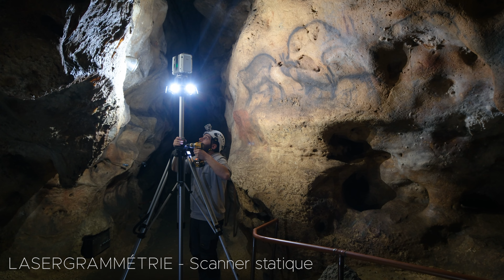Exceptionnel : la numérisation de la grotte de Font-de-Gaume !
Dans le cadre de son projet « CMN Numérique », lauréat du PIA4, le Centre des monuments nationaux a procédé à la numérisation de la grotte de Font-de-Gaume, la dernière grotte ornée polychrome du paléolithique encore ouverte au public.
Menée du 20 au 27 mai 2023, cette opération est exceptionnelle, en raison des contraintes de réalisation mais aussi des moyens mis en œuvre ! Le projet permet de rendre la grotte de Font-de-Gaume accessible au plus grand nombre et de garantir que, dans 15 000 ans peut-être, elle soit toujours là !

Revivez les coulisses de l'opération de numérisation dans cette vidéo de Thibault Poinas.

Ne manquez aucune actualité en vous abonnant à la newsletter dédiée sur Linkedin